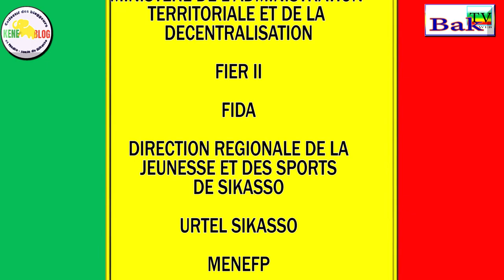ADAMA BALLO MAIRE SIKASSO lors du lancement du projet FIER II financé par le FIDA